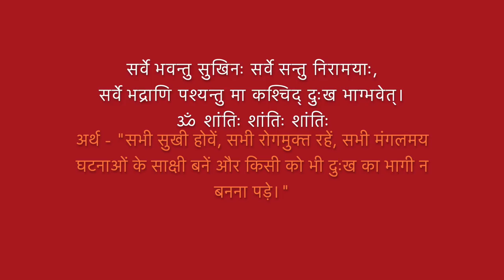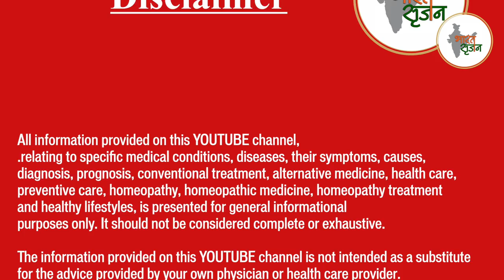Wish you & Your family great health from SURYAKUND (Gangotri) .... Devbhumi